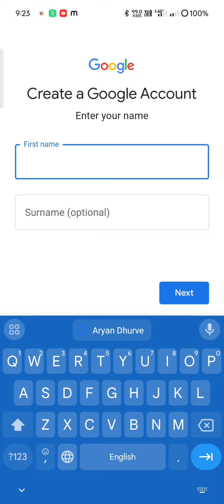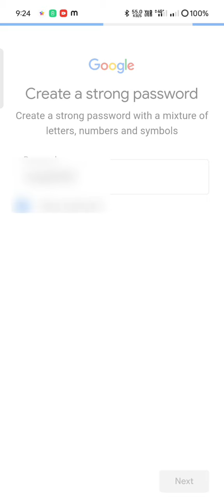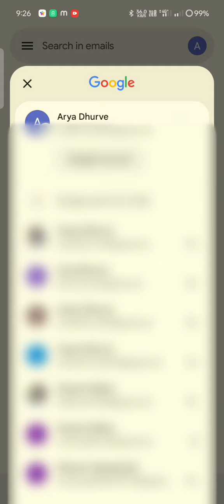New Email Id kaise Banaye 2024 / How to Create New GMail Id / New Gmail Account Kaise Banaye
Queries Solved :

2. Gmail id kaise banaye